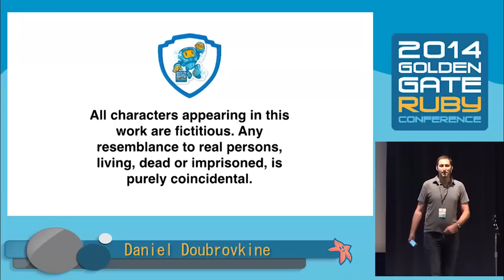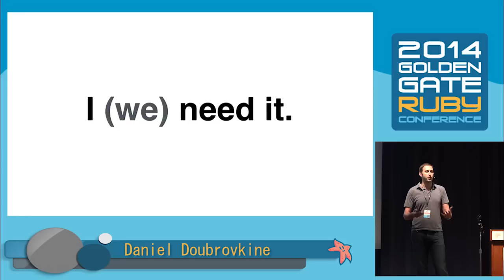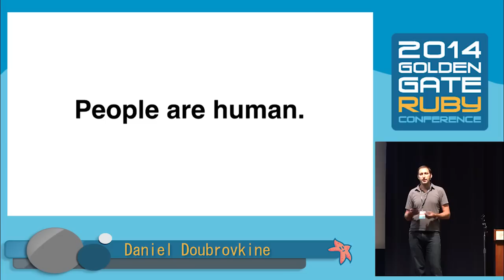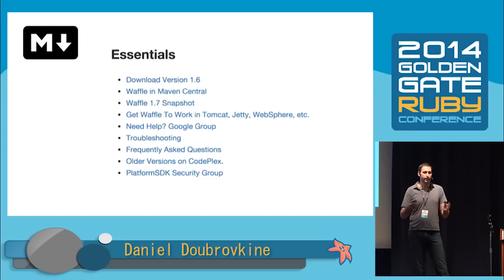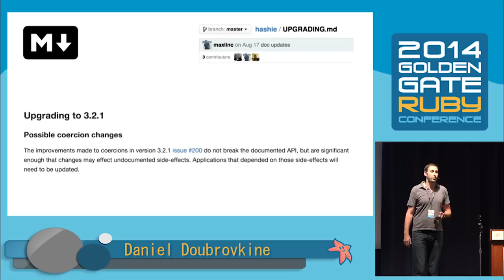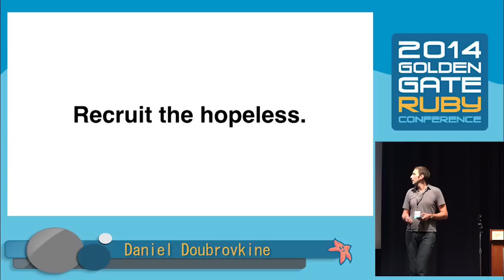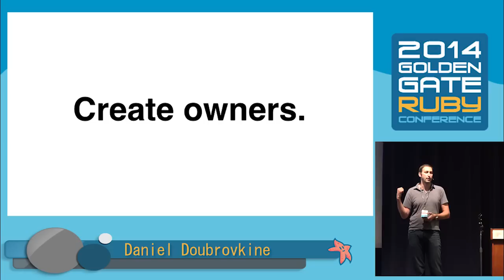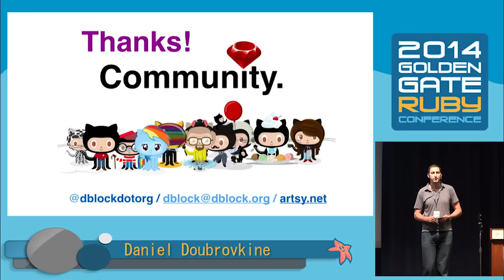GoGaRuCo 2014- Taking over Someone Else's Open-Source Projects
By, Daniel Doubrovkine
Over the past years I've created numerous open-source libraries, but my biggest and most popular open-source Ruby projects aren't my own. Three years ago I took over Grape and more recently Hashie Hashie. Both are very important to the community and used by thousands of projects.

Taking over someone else's project without just forking it away is both a commitment and a challenge. It's often ungrateful work, but it's really important. In this talk I'll give some history, motivations and practical tools of how to do it. What do to when maintainers go MIA, and more.